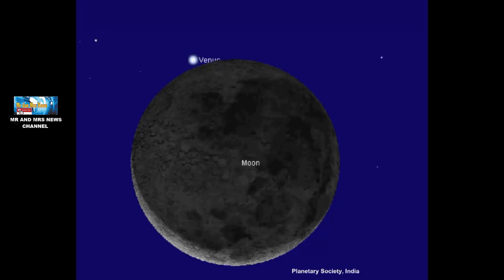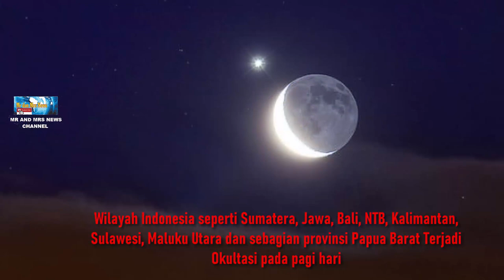TERLIHAT DI INDONESIA !! FENOMENA OKULTASI VENUS, 27 MEI 2022 ( Venus Occultation )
TERIMAKASIH !!

Venus akan mengalami Okultasi oleh Bulan pada 27 Mei. Okultasi adalah peristiwa terhalangnya benda langit yang "tampak" lebih kecil (seperti planet dan bintang) oleh benda langit lain yang tampak lebih besar jika diamati dari Bumi (seperti Matahari dan Bulan). "Hal ini dikarenakan konfiguasi ketiga benda langit membentuk garis lurus jika diamati dari bidang tegak lurus ekliptika,"Suatu benda langit dikatakan mengalami okultasi apabila jarak antara kedua objek tersebut lebih kecil daripada jari – jari objek yang menghalanginya. Contoh okultasi adalah kasus okultasi venus-bulan, jarak kedua objek langit tersebut lebih kecil dari jari-jari bulan. Jarak yang dimaksud bukanlah jarak antara bulan dan venus. Akan tetapi jarak yg dimaksud adalah jarak yang dibentuk dari pengamatan yang dilihat dari bumi sebagai titik acuan. Okultasi Venus secara global berlangsung sejak pukul 00.36 UT/07.36 WIB hingga 05.30 UT/12.30 WIB. "Di Indonesia, Bulan berfase sabit akhir dengan iluminasi antara 10,6-10,3 persen ketika mengokultasi Venus,". Lanjutnya sebagian wilayah Indonesia seperti Sumatera, Jawa, Bali, NTB, Kalimantan, Sulawesi, Maluku Utara dan sebagian provinsi Papua Barat mengalami Okultasi Venus pada pagi hari setelah Matahari terbit hingga siang hari. Sehingga untuk mengamati fenomena ini harus menggunakan alat bantu optik seperti teleskop. Sedangkan, Okultasi Venus dapat disaksikan sebelum Matahari terbit untuk Madagaskar, Kep. Komoro dan Seychelles.

OKULTASI VENUS, FENOMENA OKULTASI VENUS MEI 2022
OKULTASI VENUS MEI
OKULTASI VENUS 2022
Venus Occultation
Venus Occultation MAY 2022
Venus Occultation 2022